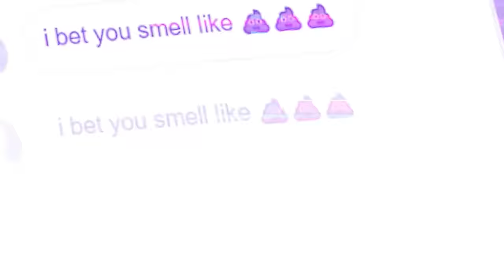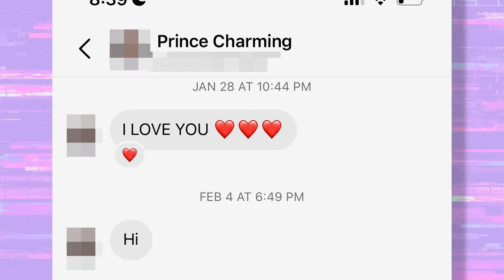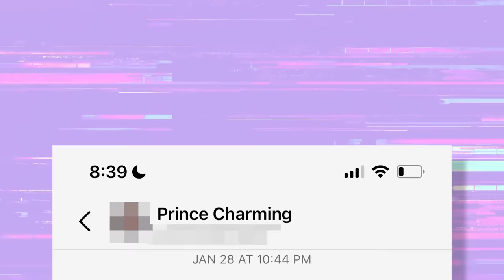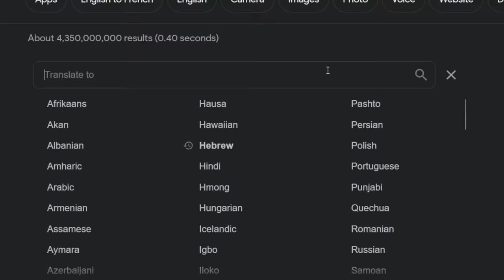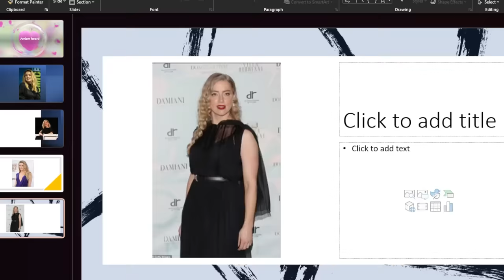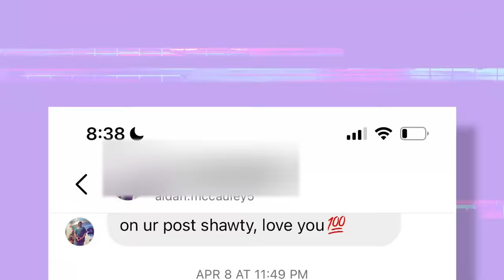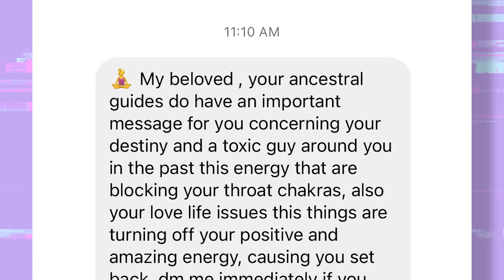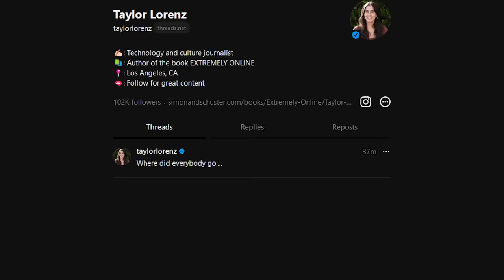Extremely Online | Deranged DMs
Thank you Taylor for joining us on today's episode of Deranged DMs!

Let us know who you'd like to see on in a future episode!